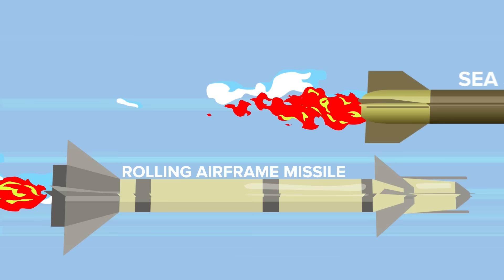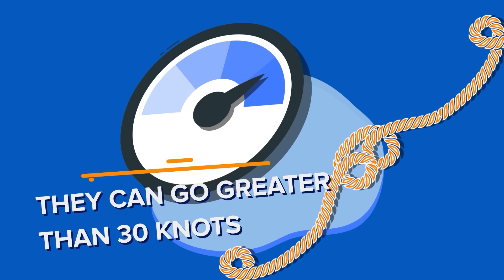Incredible Reasons Why US Navy Aircraft Carriers are Almost Impossible to Sink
US aircraft carriers are state of the art weapons of war, designed to be nearly unsinkable, and today we are going to prove it. Check out today's epic new military video where we countdown the top 10 reasons US Navy aircraft carriers are so crazy hard to take out!